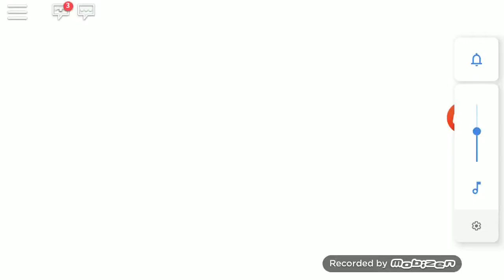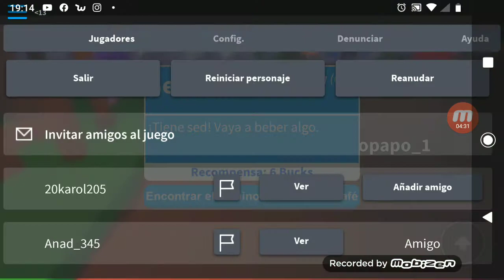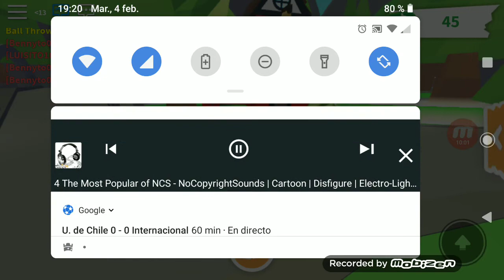Parte 1 de huevo de granja